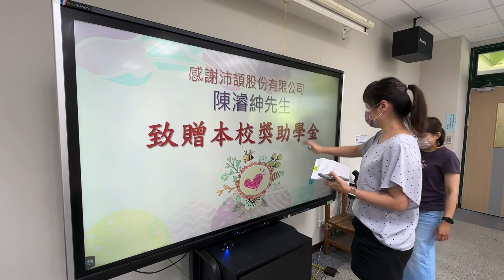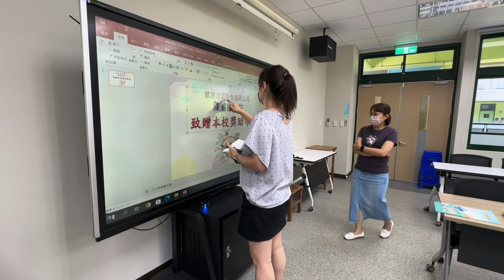『頒獎前我們要準備些什麼？』謝謝碧華國中校長，一年一度的頒獎給沛杰股份有限公司 @qemgirl 沛杰股份有限公司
去年頒獎的時候，很多我們資助的孩子，我們自己都不太認識。但是藉由[社團]型式進入碧華國中後，帶領了一整年的領導力養成社這個社團。我們跟同學們有更多的互動，更多的機會認識。比較知道他們的情況。也能快速地做出調整。

我很高興除了在金錢的奉獻之外，更進一步的認識同學。有時間坐下來好好個別聊一下他們的情況。這是最棒的投資。謝謝你們給沛杰股份有限公司這個機會。濬紳哥會繼續努力，做對的事情。
謝謝你們被老師要求要寫卡片，還構想了好幾天